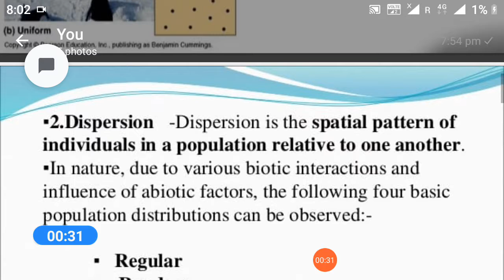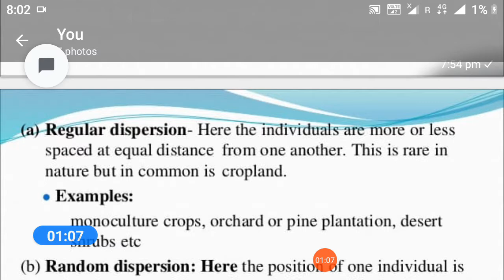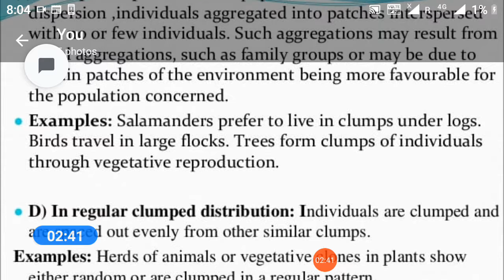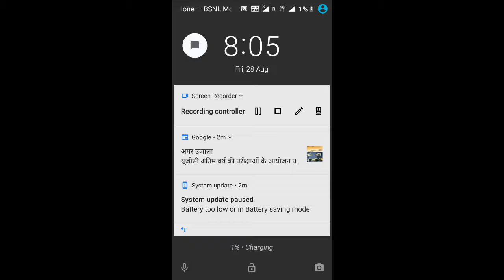Population Dispersion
Dr. Arun Kumar Singh